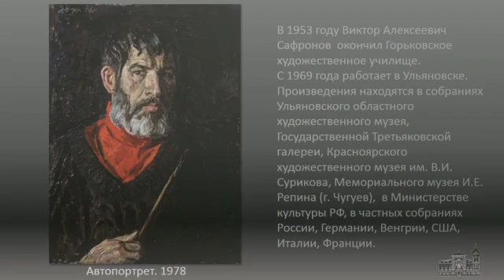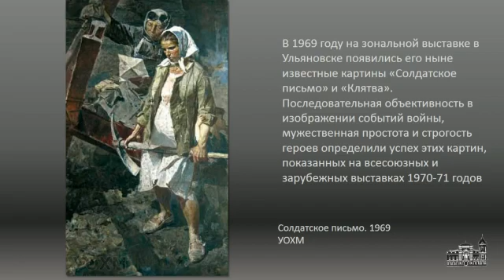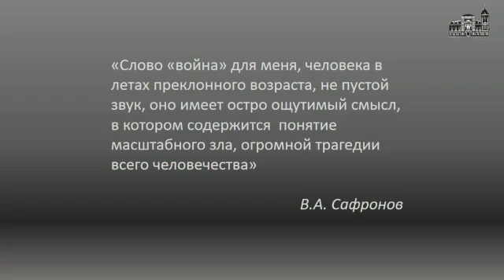Великая Отечественная война в произведениях В.А. Сафронова